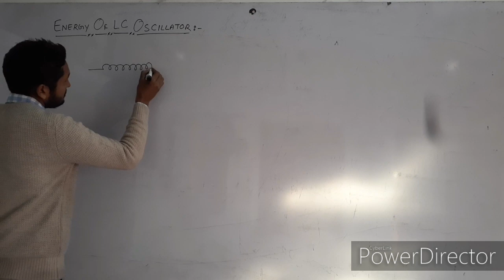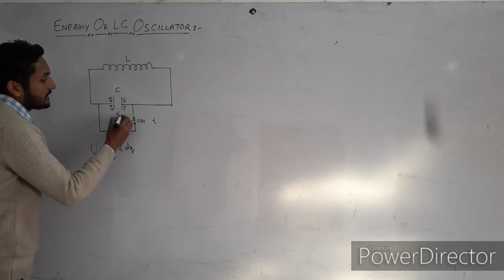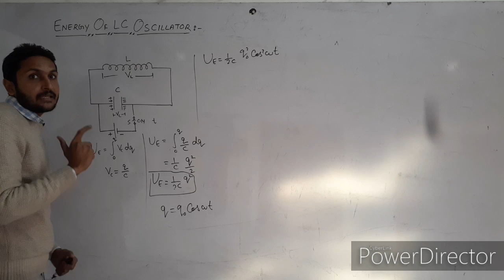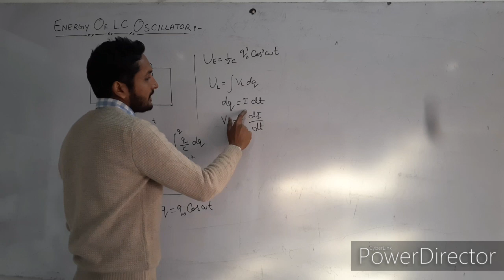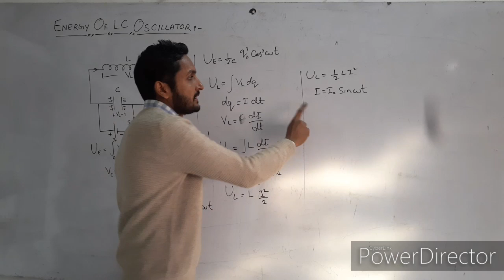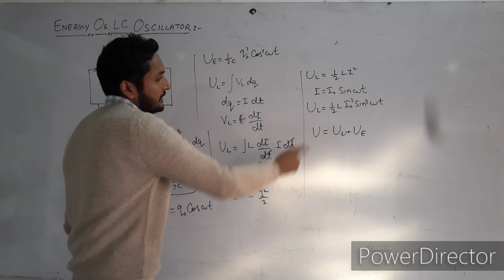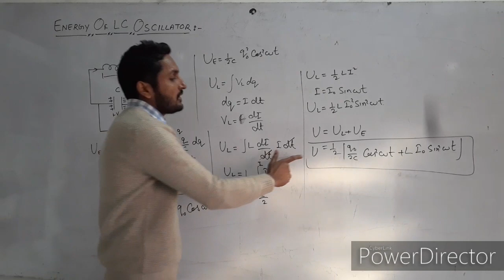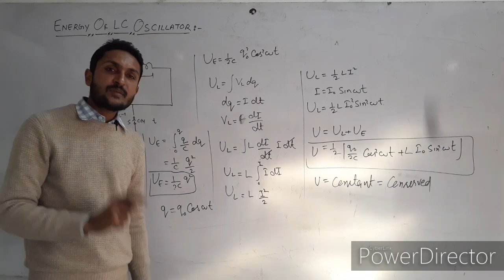lc oscillator। energy of lc oscillator।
explanation Total energy of LC oscillator circuit